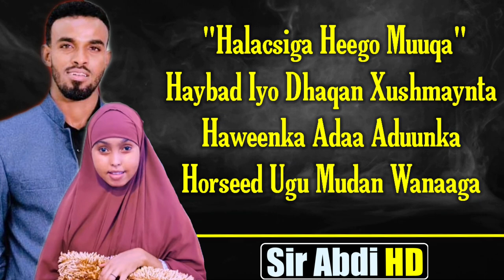SULDAAN SEERAAR┇ANIISA - HUBQAAD FACEED UGU HORREYSA┇LYRICS 2020